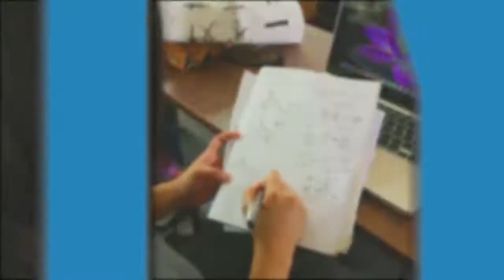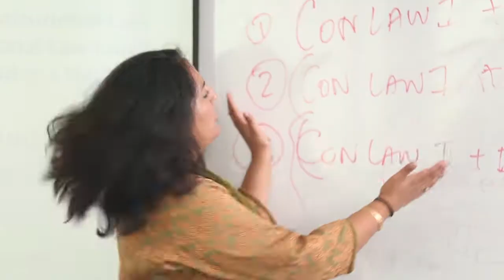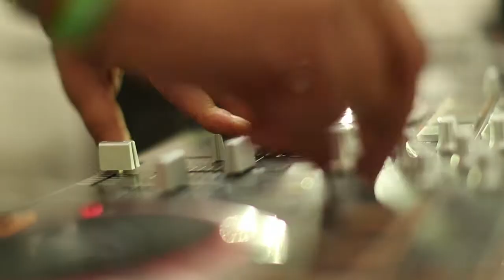OP Jindal GUniversity - Student Film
Director / Producer: Maxwel Nagpal
Director of Photography: Sanjay Kumar
2nd Unit Camera: Manju Kumar
Sound Recordist: Om Prakash Chadha
Drone Operator: Navneet

Post Production:
Editor: Prashant, Maxwel
GFX: Jayprakash Chaudhary